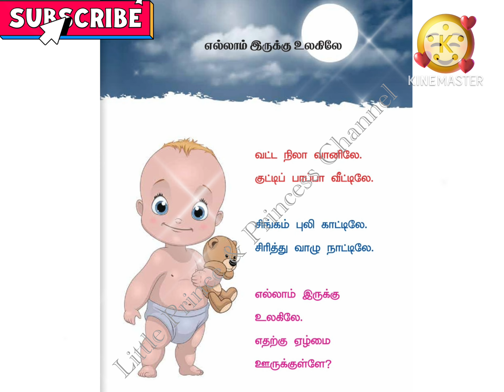வட்ட நிலா வானிலே பாடல் | எல்லாம் இருக்கு உலகிலே | DAV | Tamil Rhymes for Kids | தமிழ் 👍